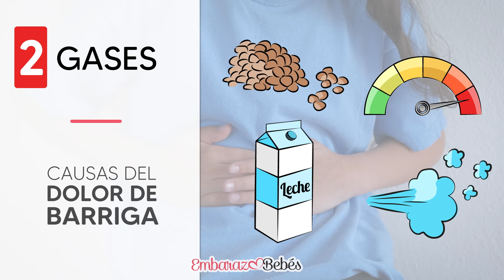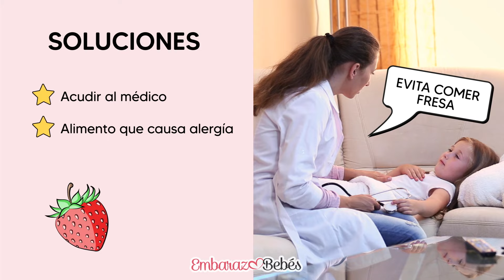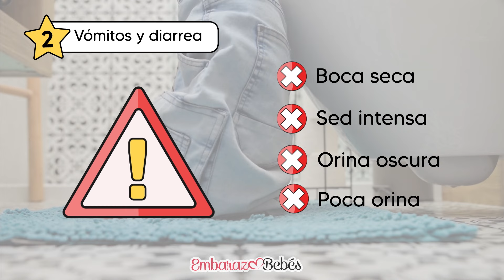🆘😣 DOLOR de BARRIGA en Niños ¿Cuándo es GRAVE? ¿Cómo curarlo?